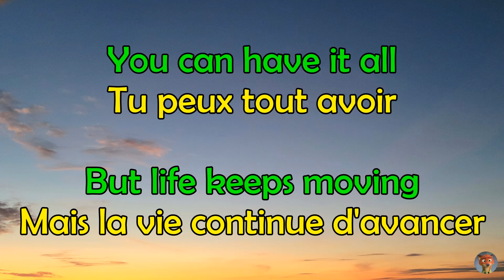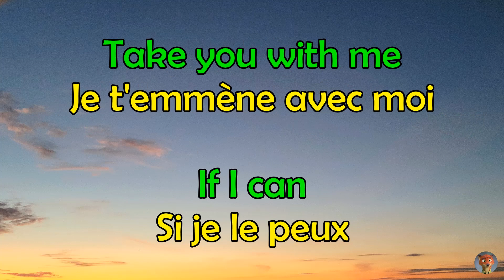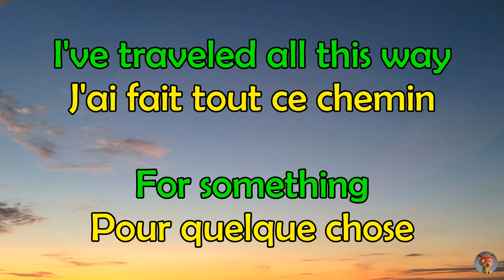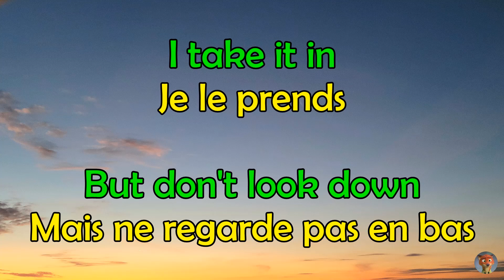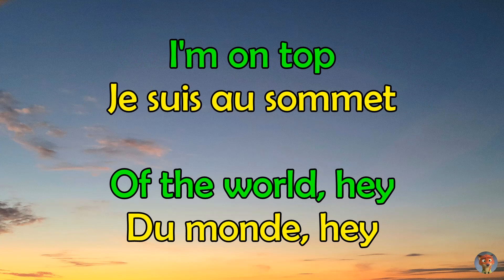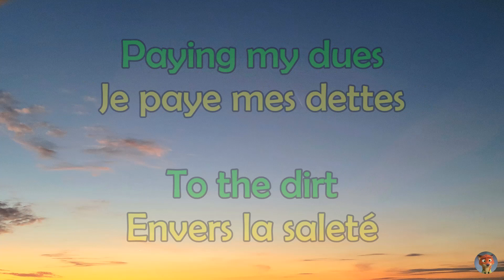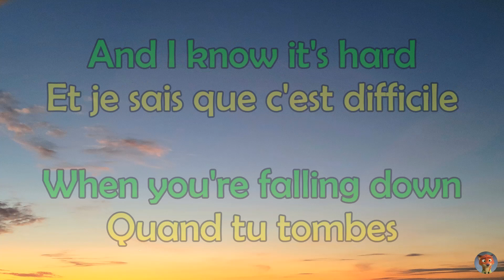Imagine Dragons - On Top Of The World - Traduction Française & Paroles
Image de fond : Prise par moi-même (Le 18/09/2022 à Montreuil-aux-Lions, Hauts-de-France)